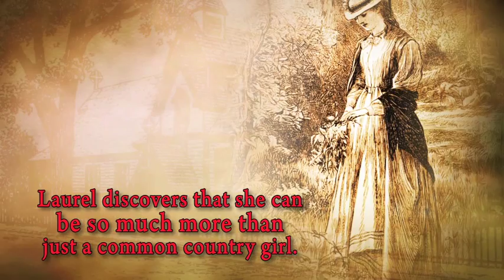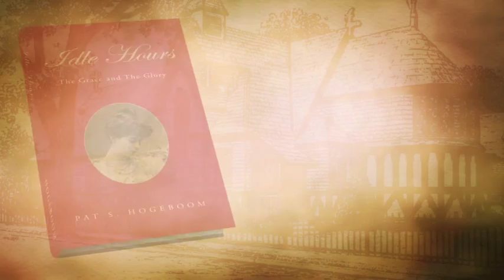Idle Hours: The Grace and the Glory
Two girls, one possessed extraordinary wealth, and the other a daughter of a local farmer. Upon meeting, their lives will change forever. This is the story of Pat S. Hogeboom's IDLE HOURS. The real Consuelo Vanderbilt, who became the Twelfth Duchess of Marlborough in 1895, was an American girl whose happiest childhood days were spent at her parent's country home. This book tells the story of Consuelo's early years as she might have experienced them with another girl her age, Laurel Haags. A historical account, this book tells of what might-have-been long ago.